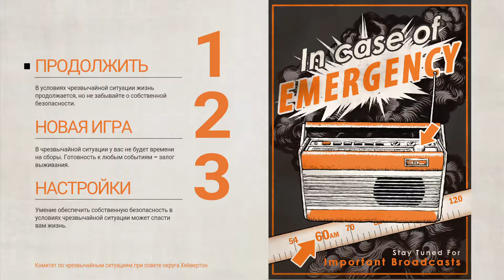Хроники Последних Дней™_20170105020653